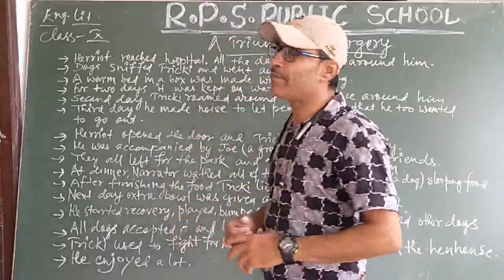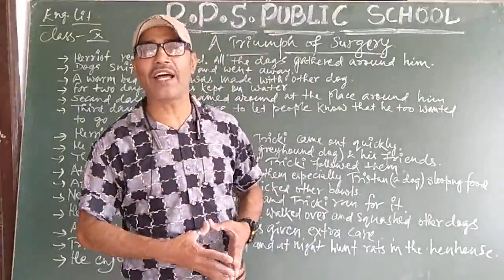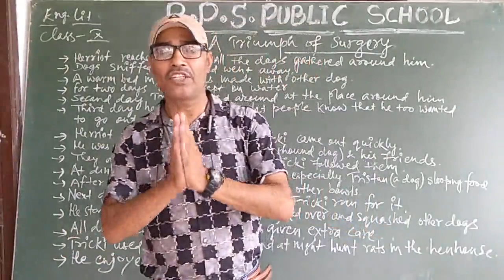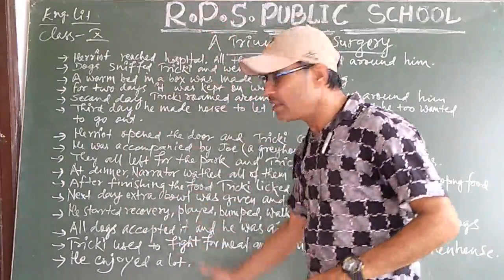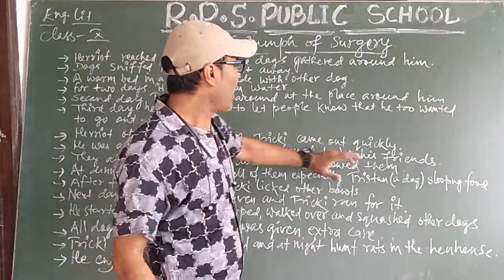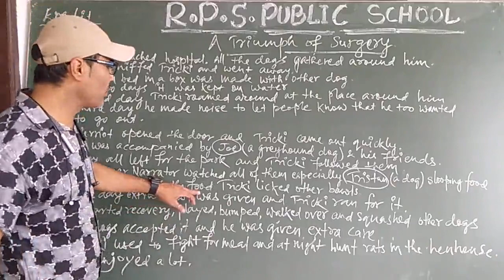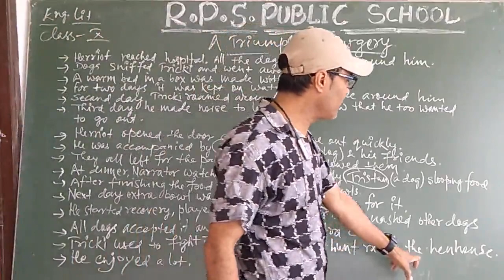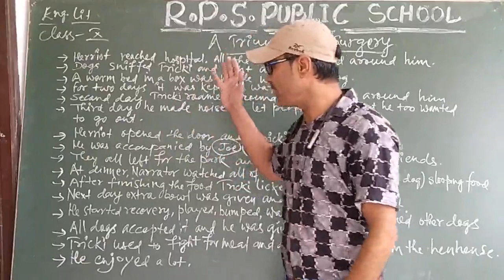Class 10 - English - Session 14